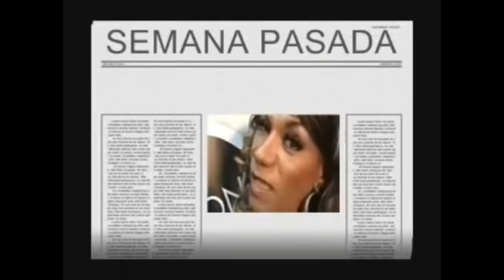Especial Katiuska Molotov - Mejores Momentos - HD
Con mucho cariño y respeto prepare este vídeo que me solicitaron. Un especial de nuestra gran y querida Katiuska Molotov, solo algunos de los mejores momentos, ya que hay cientos mas.

Gracias a todos los suscriptores, cualquier especial que quieran me comentan y listo.